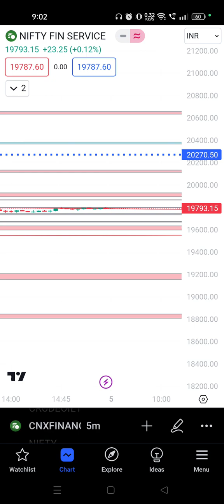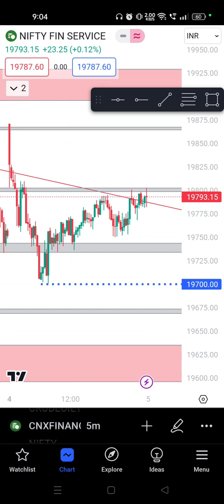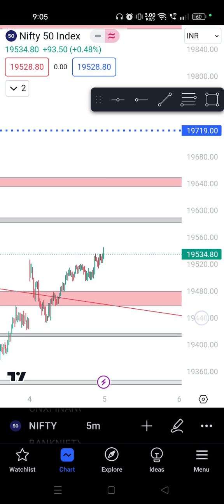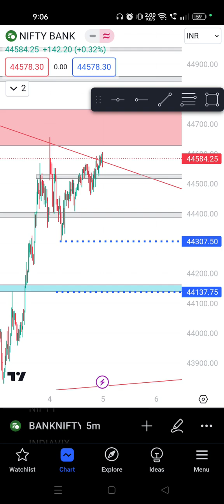MARKET ANALYSIS|| Finnifty Expiry Special || 5 sep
Our mission is to help people, learn about the market, analysis techniques and towards financial independence. Trade views are based on our studies and strategies. Trade at your own risk. we are not responsible for any profit/loss.*We are not SEBI registered analystswhatsapp community profile